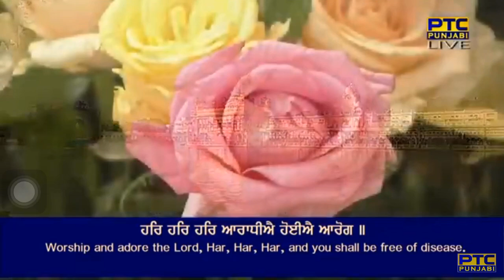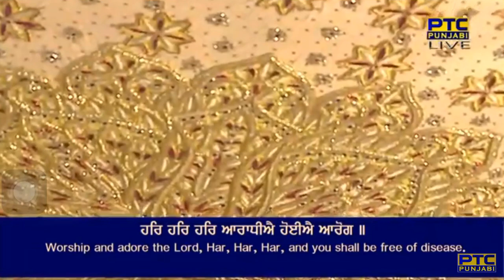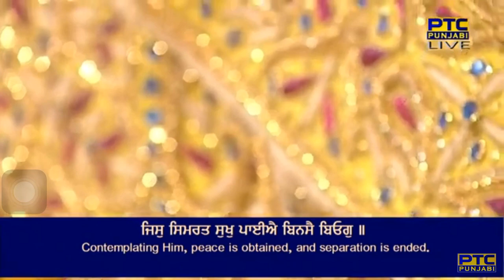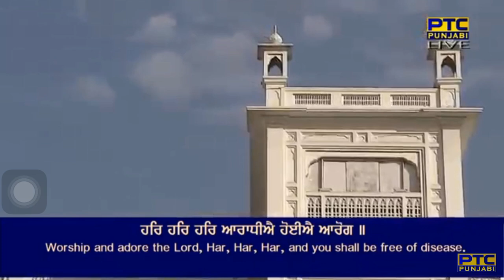Har Har Har Aaradhie Hoiai Aarog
Raag Bilaaval - Guru Arjan Dev Ji - Sri Guru Granth Sahib Ji - Ang 817
bilaaval mahalaa panjavaa ||

har har har aaraadheeaai hoieeaai aarog ||
raamacha(n)dh kee lasaTikaa jin maariaa rog ||1|| rahaau ||
gur pooraa har jaapeeaai nit keechai bhog ||
saadhasa(n)gat kai vaaranai miliaa sa(n)jog ||1||
jis simarat sukh paieeaai binasai biog ||
naanak prabh saranaagatee karan kaaran jog ||2||34||64||

By Bhai Gurjinder Singh Ji